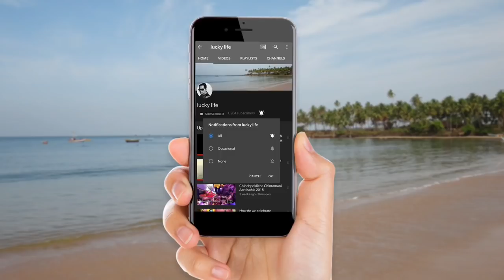निसर्गाने नटलेला सोमवती समुद्र किनारा| Untouched and lonely SOMVATI beach in MALVAN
Kolamb and sarjekot are the villages situated on the sea shore of konkan... And the beach is known as somvati beach.. Its about 2 kms from Malvan city.. The beach is untouched and has eye pleasant view.. Very few tourists are aware of this beach that is why its very lonely and clean beach